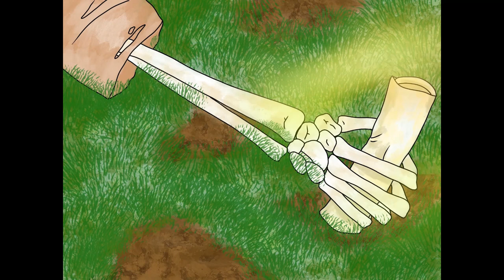Asher- Entry 4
Happy birthday to Kanon Suzuki of Morning Musume. In this entry, Asher thinks back.